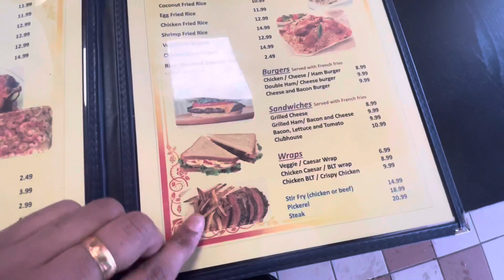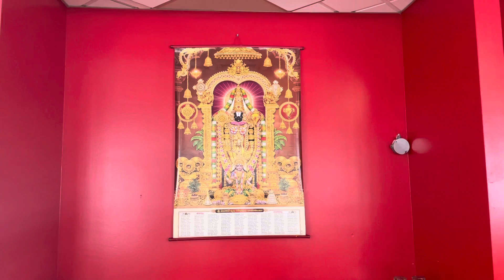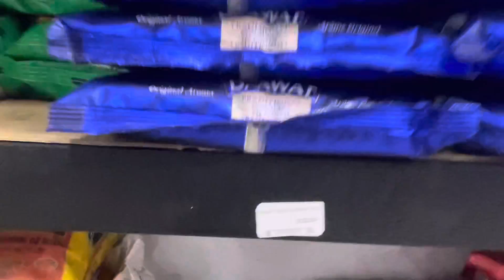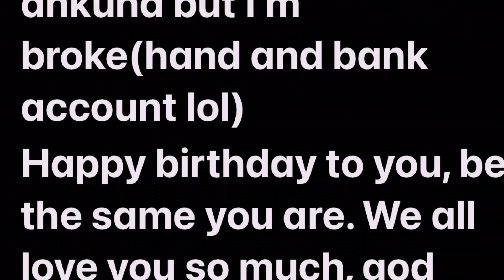SIDDIPET DATTA BIRTHDAY CELEBRATIONS || @GUNAVANTHUDU1 || CANADA TELUGU VLOGS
na hand virgindi kabati manodiki em gift ivalekapoyanu, so ede na gift DATTA ki.

siddipetdatta birthday celebrations.